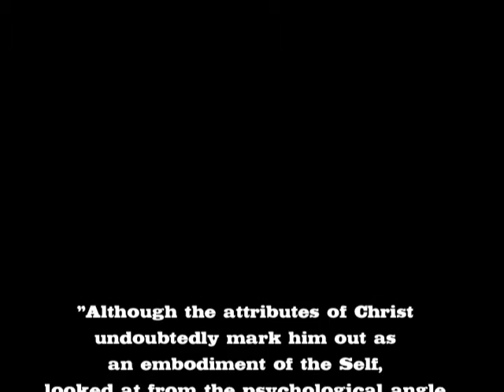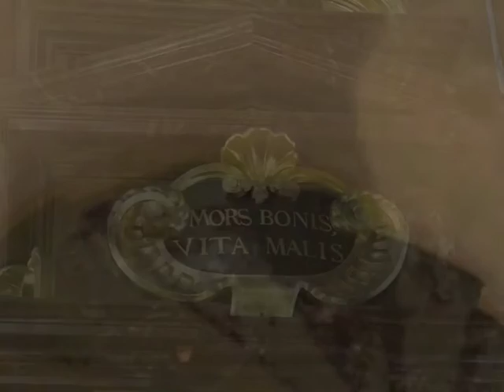New Processean Order - CrucifEgo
From the LP/CD "CrucifEgo" (End of Kali Yuga editions).